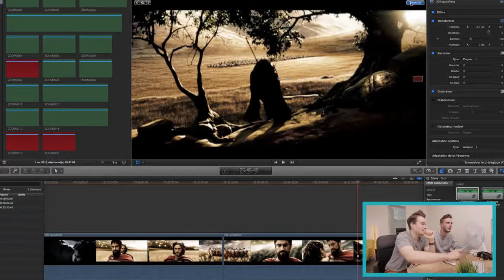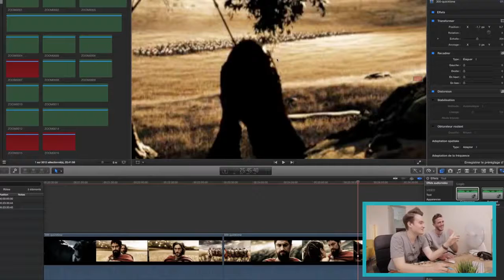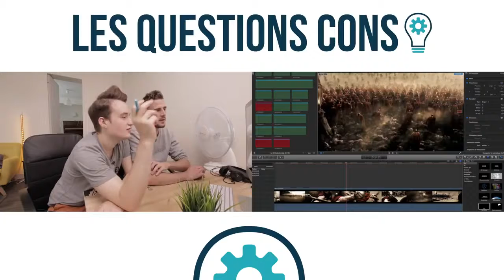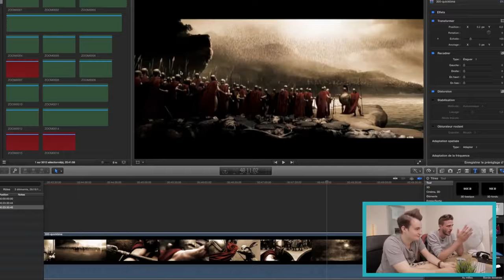LQC Sont ils VRAIMENT 300 dans le film 300 Ft Hardisk